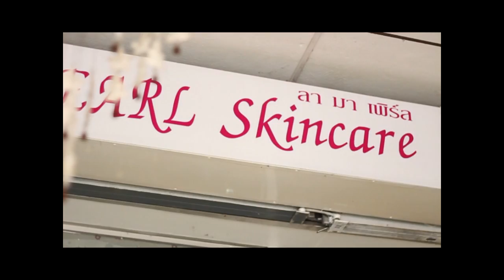ฝน มาริสา CEOเจ้าของแบรนด์ LaMaPearl Skincare By Who i am Part2/3